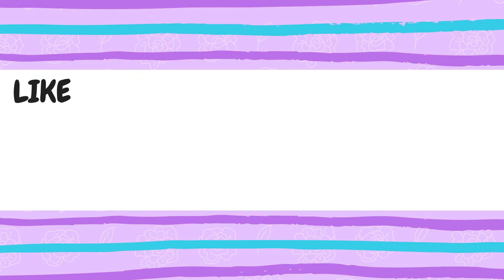One Year Old Chef!!!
Maddie helped me make her some butternut squash and apple muffins! We didn't record taking them out of the oven because it was really close to nap time and someone gets a little cranky.